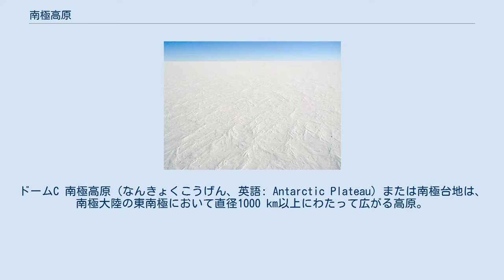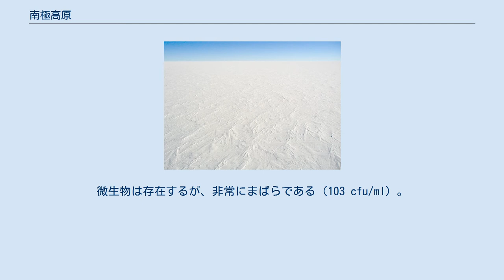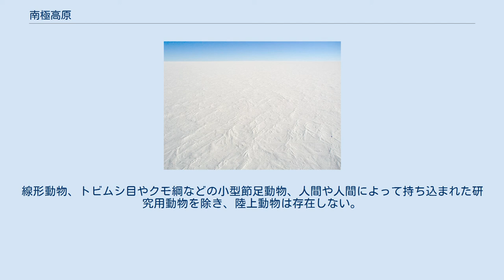南極高原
ドームC 南極高原（なんきょくこうげん、英語: Antarctic Plateau）または南極台地は、南極大陸の東南極において直径1000 km以上にわたって広がる高原。
南極点や南磁極を含み、平均標高は3,000 m、最高地点はドームAの4,093 mである。
 この高原は別名 Polar Plateau（極地高原）、Haakon VII Plateau（ホーコン7世高原）と呼ばれ、ほぼ全域が東南極氷床をなす。
 高原はイギリスによるディスカバリー遠征の途中、1903年に発見された。
この遠征にはロバート・スコットも参加している。
 1909年、イギリスの探検家アーネスト・シャクルトンはニムロド遠征において高原を初めて横断し、南極点到達は逃したものの、当時の高緯度到達記録である南緯88度23分に達した（南極点まで約180 km、まだ北極でもこの緯度に達していなかった）。
彼は高原にエドワード7世の名をつけた。
1911年12月、南極点遠征から帰還したノルウェーの探検家ロアール・アムンセンは高原にホーコン7世の名をつけた。
 1929年、航空機フォード トライモータ（機長はノルウェーのベルント・バルチェン、航空士はアメリカ海軍のリチャード・バード）による高原上空からの偵察と写真撮影が行われた。
 緯度も標高も高い高原は日の昇らない冬が長く、したがって世界で最も気温の低い地域である。
このような環境では生物が生きていくことすら困難である。
微生物は存在するが、非常にまばらである（103 cfu/ml）。
バクテロイデス門、シアノバクテリア、海洋でよく見られるアルファプロテオバクテリア綱などが生育している。
これら極地の微生物は堆積した浮遊粒子としてのみならず、高圧で凍りついた高原の氷床生態系の活性成分として考えられなければならない。
 高原にペンギンは生息しておらず、鳥類も飛来しない。
線形動物、トビムシ目やクモ綱などの小型節足動物、人間や人間によって持ち込まれた研究用動物を除き、陸上動物は存在しない。
 ^ Michaud L, Lo Giudice A, Mysara M, Monsieurs P, Raffa C, Leys N, et al. (2014) Snow Surface Microbiome on the High Antarctic Plateau (DOME C). PLoS ONE 9(8): e104505. doi:10.1371/journal.pone.0104505